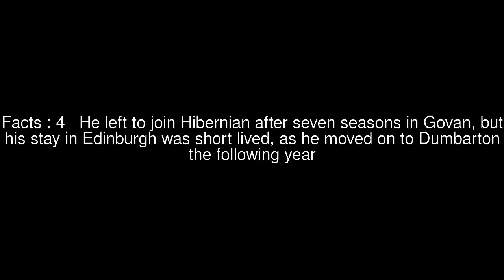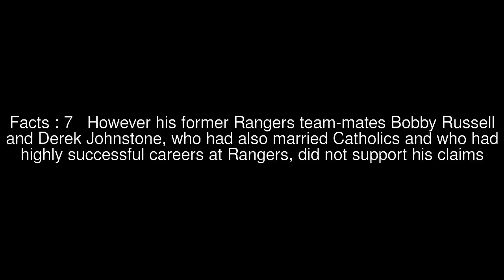Graham Fyfe (footballer, born 1951) Top #8 Facts